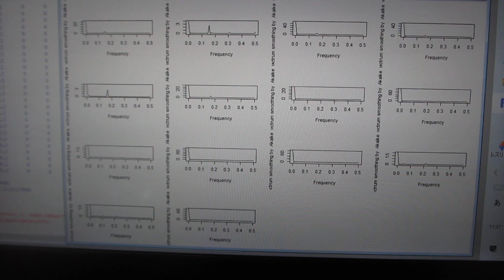超音波の音圧データ解析技術（R言語）ーー多変量自己回帰モデルによるフィードバック解析技術ーー（超音波システム研究所）